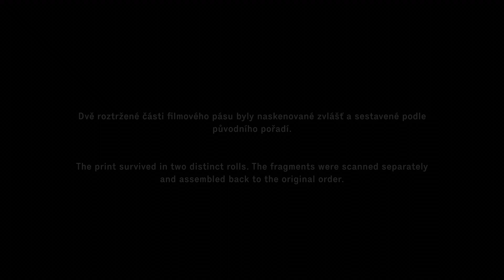Jan Kříženecký: Dostaveníčko ve mlýnici (kopie)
Jan Kříženecký a Josef Šváb Malostranský • 1898 • původní kopie • 00:57

Před mlýnem rozvine Josef Šváb-Malostranský plakát s nápisem ČESKÝ KINEMATOGRAF. Poté si starý záletník dá před mlýnem schůzku s mlynářkou. Sotva ji stačí obejmout, objeví se manžel a záletník dostane výprask.